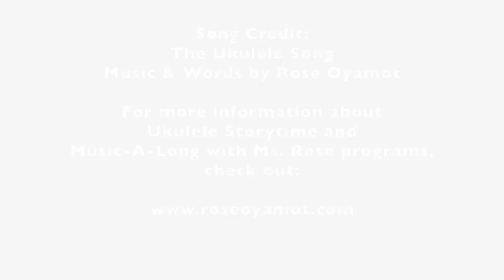The Ukulele Song (clip)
The Ukulele Song (Oo-koo-leh-leh)
Music & words by Rose Oyamot Rodriguez

Note: This can be played with a simple strum - whatever is comfortable for you!

This is also a fun song to teach the Hawaiian word UKULELE (pronounced Oo-Koo-Leh-Leh - not too emphasized - a little soft on the Leh-Leh)
Fun fact: the Hawaiian alphabet does not have the YEW sound for the vowel “U” - this vowel in Hawaiian is pronounced OO!

UKU (Oo-Koo) means “flea”
LELE (Leh-Leh) means “jumping”
As one of the stories go, a long time ago, when this little instrument from Portugal was introduced to people of Hawaii, skilled ukulele players played so quickly it seemed like fleas were jumping across the fretboard!

Movements to incorporate: strumming your pretend ukulele, bumping your hips side to side, jumping like fleas, and getting itchy, itchy (all over)

Finally, here’s the song and ukulele chords!

Opening with Hawaiian Vamp (Capo on 2nd fret): D7 / G7 / C (2X)

OR SIMPLE OPENING TO SONG:
Count off:
1 - 2 , 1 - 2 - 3!

      C           C
Ukulele, ukulele
C          C
(Bump-Bump)
      C           C
Ukulele, ukulele
G7         G7
 (Bump-Bump)
      C           C
Ukulele, ukulele
F           F
(Bump-Bump)
       C               G7         C
 Ukulele means jumping flea

 (REPEAT)

Bridge:
       F
Oh, jumping flea
         C
Don't jump on me
       F
For if you do
              G7
 I get so itchy, itchy!

      C           C
Ukulele, ukulele
C          C
(Bump-Bump)
      C           C
Ukulele, ukulele
G7         G7
 (Bump-Bump)
      C           C
Ukulele, ukulele
F           F
(Bump-Bump)
       C               G7         C

SPOKEN:
(STRUM ON C)

Now, are you  strumming your ukulele?

Are you jumping like fleas?

Are you getting so itchy, itchy?

      C           C
Ukulele, ukulele
C          C
(Bump-Bump)
      C           C
Ukulele, ukulele
G7         G7
 (Bump-Bump)
      C           C
Ukulele, ukulele
F           F
(Bump-Bump)
       C               G7         C

(REPEAT 1X)

Bridge:
       F
Oh, jumping flea
         C

      C           C
Ukulele, ukulele
C          C
(Bump-Bump)

      C           C
Ukulele, ukulele
G7         G7
(Bump-Bump)
      C           C
Ukulele, ukulele
F           F
(Bump-Bump)
       C               G7         C

Ending:

Ukulele don't jump on me
      C           G7        C
Ukulele, ukulele, ukulele!

SIMPLE ENDING CHORDS:

G7 / C

OR END WITH HAWAIIAN VAMP:

D7 / G7 / C